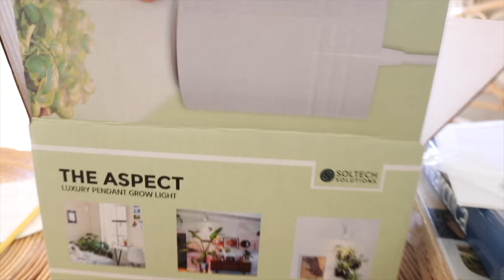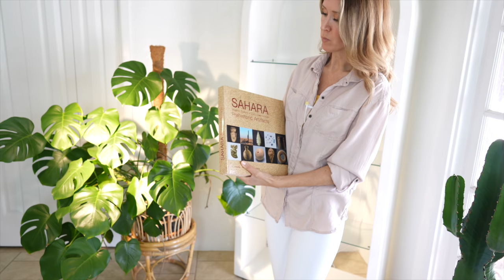Plant Styling | Living Room Plant Corner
Plant Styling a living room plant corner. Desert-inspired home decor meets the subtropics and fossils. With Indoor plants that do well in low humidity.

White Moisture Meter
Best Bottom Fill Humidifier
Amazing Top Fill Humidifier
Minimalist Aesthetic Top Fill Humidifier
Best Pro Panel Grow Lights
White Minimalist Aesthetic LED Grow Lights
Minimalist Aesthetic Pendant Grow Lights
Grow Light Bulbs
My Softbox Photography Lighting

xo
Christine